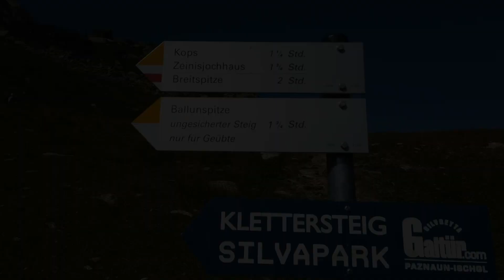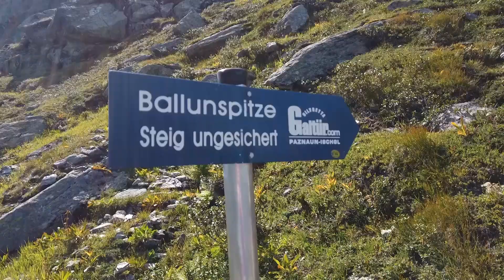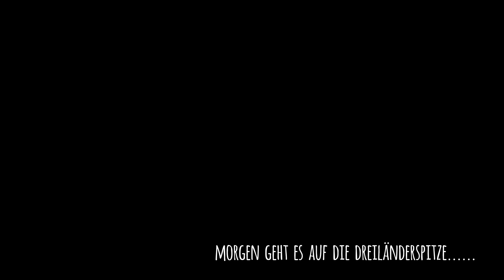Ballunspitze 2671m - das Galtürer *Matterhorn*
in der Silvretta gelegen, wenn man durch Galtür fährt - da steht sie: imposant und steil! Da muss man einfach rauf, also raus aus dem Auto und rein in die Bahn!
Da ich diesen Gipfel auf meiner Weiterfahrt zu meinem nächsten Bergziel mitgenommen habe, gings etwas bequemer rauf, sonst nehm ich da keine Seilbahn.
Eigentlich ist dieser Berg ein Klettersteigberg - auf den der SILCAPARK KLETTERSTEIG C/D raufgeht. Da ich aber ohne Klettersteigset unterwegs bin, nehme ich quasi den Abstiegsweg auch als Aufstiegsweg. Ungesichert und unmarkiert hab ich in der Beschreibung gelesen. und ja, der hatte es doch in sich!
Am extrem exponierten Gipfel, haben nur ganz wenige Platz und dort sollte man am besten gesichert bleiben!
Eine kurze aber mega aussichtsreiche Bergtour die man nur bei trockenem Wetter unternehmen sollte.
Hier ist Trittsicherheit und Schwindelfreiheit absolut erforderlich - kein Berg den man mit Kindern unternehmen sollte.
Ich hatte ein mega Panorama auf dem aussichtsreichen Grenzberg zwischen Tirol und Vorarlberg, Blick auf dem Piz Buin und ebenso auf mein morgiges Ziel - die Dreiländerspitze.